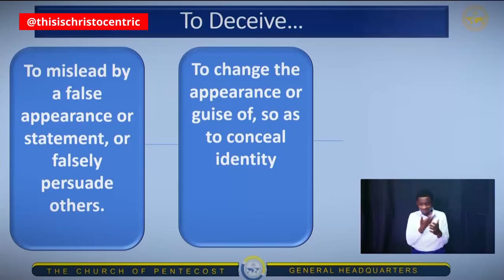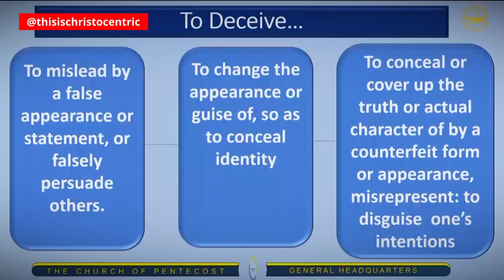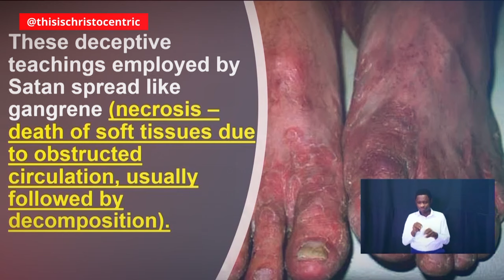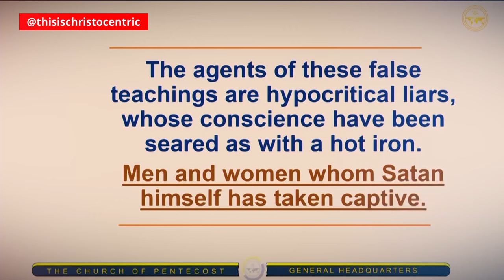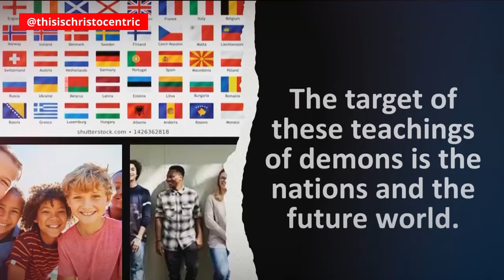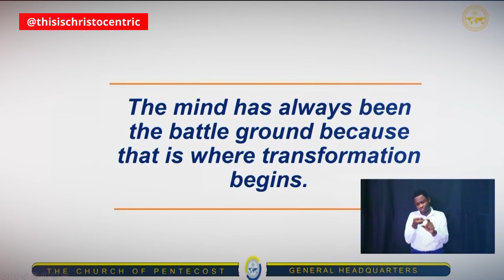HOW TO ESCAPE SATAN'S DECEPTIONS - Apostle Eric Nyamekye 2024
christocentric message
christocentric revival